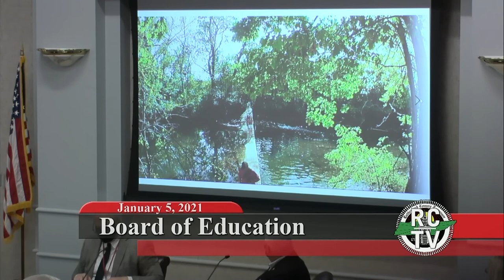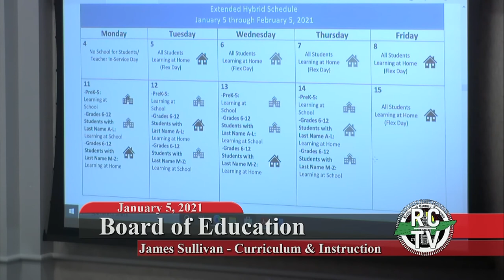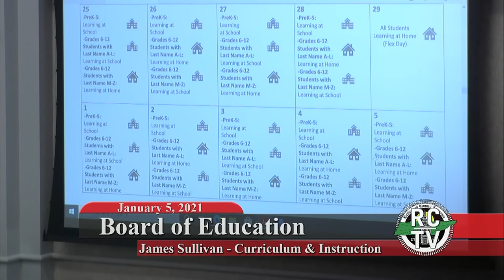Board of Education Meeting - January 5, 2021